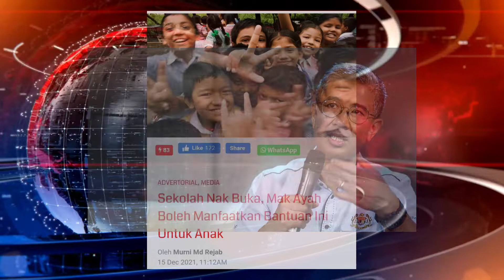BERITA BAIK!!BANTUAN SEBANYAK RM450 JUTA AKAN DIAGIH AWAL TAHUN 2022!! berita bantuanrakyat #2022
RM450 JUTA jumlah bantuan yang disediakan kerajaan, akan diagihkan awal tahun 2022

INFO SEMASA_MENARIK SETIAP DETIK !!!

Berita Terkini, Politik, Bantuan Rakyat, Kes Menarik, Isu Semasa, Kewangan, Konflik, Gosip Panas, Pelakon, Pelawak, Hiburan Tanah Air, Viral, Video Viral, Kes Viral, Lain-Lain Viral.

(support daripada anda amat dihargai)